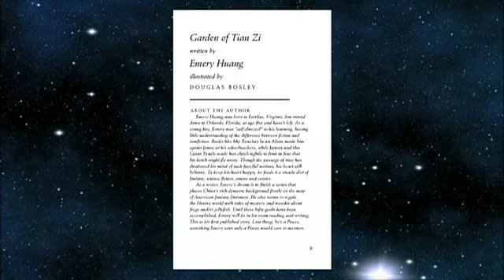09 "Garden of Tian Zi"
Writers of the Future judge, Kevin J. Anderson and Illustrators of the Future judge, Val Lakey Lindahn, present awards to writing contest winner, Emery Huang, for his story "Garden of Tian Zi" and illustrator winner, Douglas Bosley.